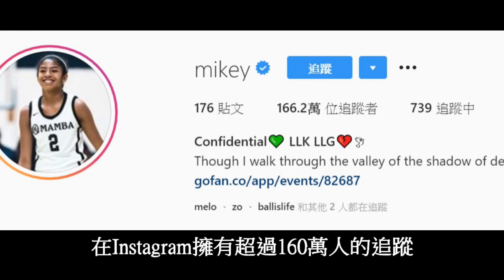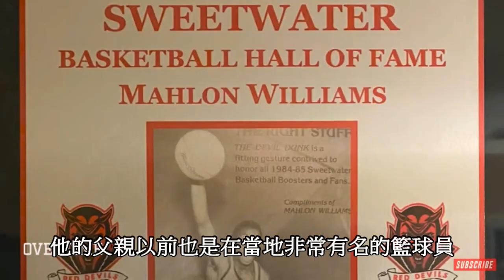Mikey Williams是全美最強高中生? 下一個Zion?!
目前才15歲的Mikey Williams已經被喻為下一個Lebron James
擁有如此高的評價，他真的有這麼強嗎?
他有可能成為選秀狀元嗎?